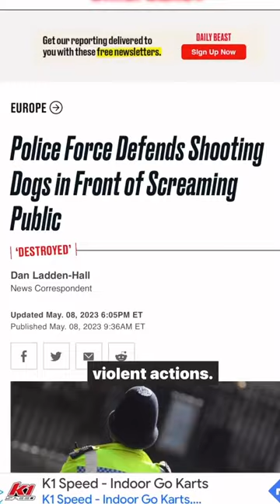All Animals Deserve Our Outrage